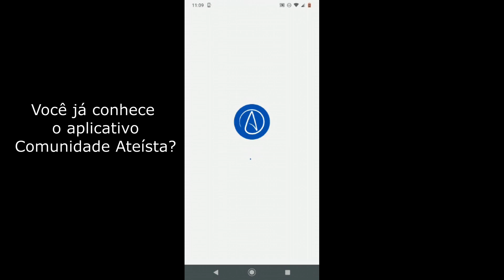Por que deixei o criacionismo???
Hoje conversaremos sobre os motivos pelos quais deixei de ser simpatizante ao criacionismo.